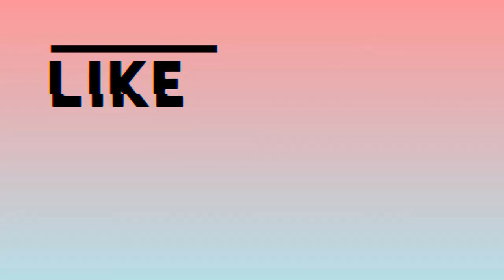VLOG 89 (MULTIMEDIA ARTS SCHOOLS IN THE PHILIPPINES) ll Rain T D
Timestamps
0:00 - Start
4:07 - DLS-CSB
4:38 - Requirements of College of Saint Benilde
8:33 - Tuition Fee of CSB (Face to Face Learning)
9:37 - Tuition Fee of CSB (Online Learning)
10:10 - Scholarship of CSB
10:50 - Reminder for Scholarship Applicants
13:10 - Meridian International College (MINT)
13:28 - MINTX or Meridian International Entrance Exam
14:11 - MINTX Coverage
14:30 - General Requirements of MINT
15:13 - Additional Requirements of MINT
16:03 - Tuition Fee of MINT (Face to Face Learning)
16:25 - Tuition Fee of MINT (Online Learning)
16:40 - Scholarships of MINT
18:30 - CIIT Digital Art School
19:20 - Requirements of CIIT
20:18 - Important Reminder for Entrance Exam for CIIT
20:38 - Things for Examination
21:42 - Tuition Fee of CIIT (Face to Face Learning)
22:09 - Tuition Fee of CIIT (Online Learning)
22:51 - Scholarships of CIIT
23:56 - Portfolio
25:51 - Reminder to those Applying to ANY SCHOLARSHIP
27:16 - Example of Certificate of Indigency or No Income
29:58 - iACADEMY
30:13 - Application Procedure
31:30 - CIIT Exam Coverage
31:44 - iACADEMY Exam Coverage
32:16 - Southville International School and Colleges
33:10 - Requirements fo SISC
33:37 - Enrollment Requirements for SISC
34:40 - Tuition Fee of SISC (Face to Face Learning)
35:17 - Tuition Fee of SISC (Online Learning)
35:52 - TREX Residence the Dormitory of SISC
36:06 - Scholarship of SISC
38:05 - Things to get in your PRESENT School
38:21 - Outro